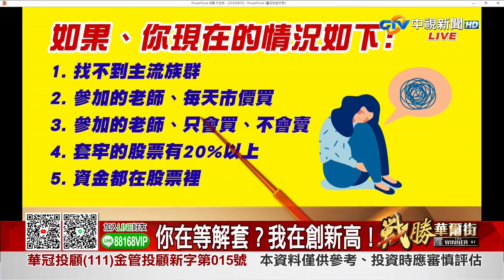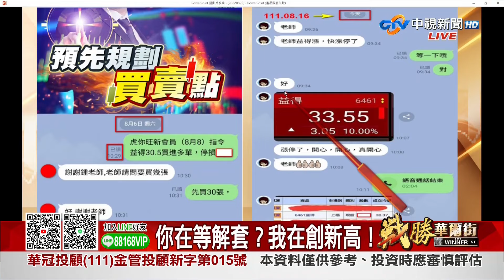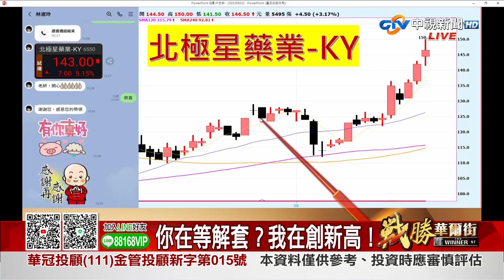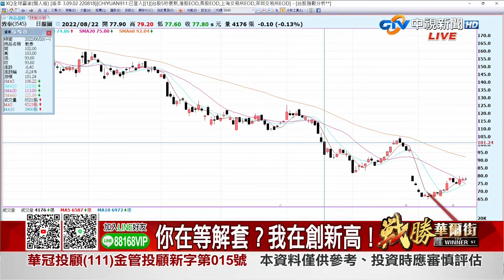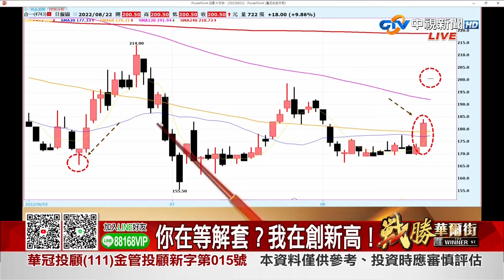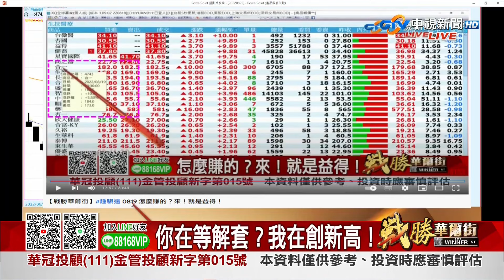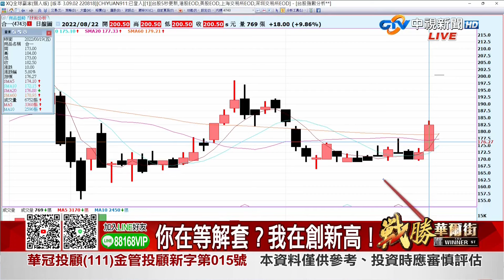中視【戰勝華爾街】20220822 鍾騏遠：你在等解套？我在創新高